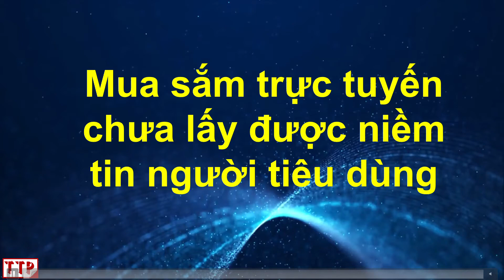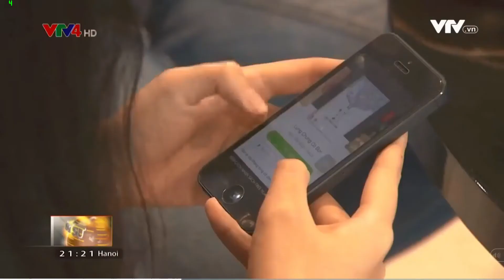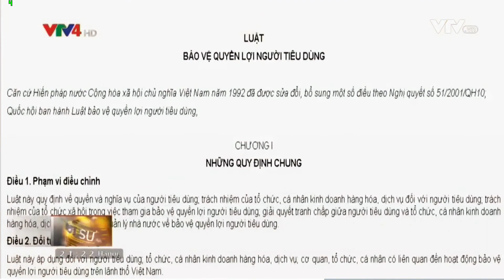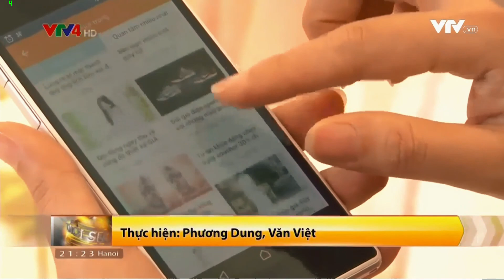PowerPoint Slide Show Mua sắm trực tuyến chưa lấy được niềm tin người tiêu dùng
Mua sắm trực tuyến chưa lấy được niềm tin người tiêu dùng
Thông tin từ Ban Truyền hình Đối ngoại, 16/3/2018 -  Hiện mua sắm trực tuyến đã trở nên thông dụng, song thực tế hoạt động này lại chưa có được niềm tin của người tiêu dùng bởi những rủi ro trong mua bán.
Trong quá trình hoàn thiện khung pháp lý để thương mại điện tử hoạt động minh bạch, lành mạnh, bảo vệ tối đa quyền lợi người tiêu dùng thì chữ tín của cá nhân và đơn vị cung cấp sản phẩm cùng sự chủ động của người tiêu dùng trong việc tìm hiểu, nâng cao nhận thức cũng đóng vai trò rất quan trọng.